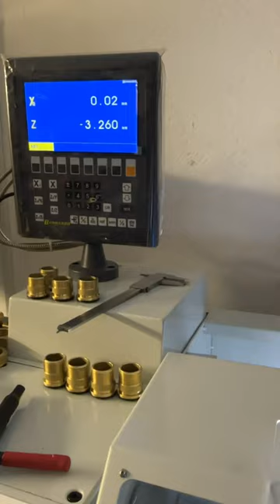Turning brass on new lathe